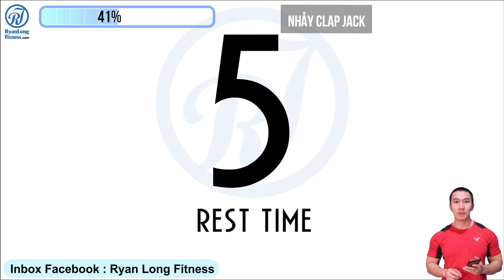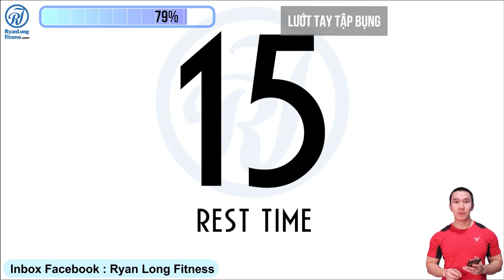5 Bài GIẢM MỠ BỤNG DƯỚI - đơn giản cho Nữ trên 40 tuổi - Thừa Cân - Béo Phì - Vòng Bụng 90cm